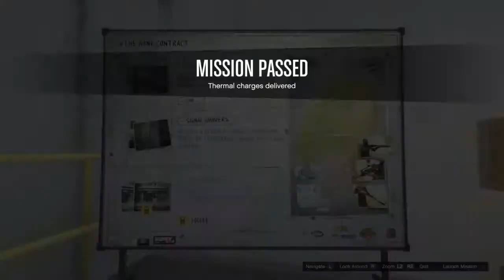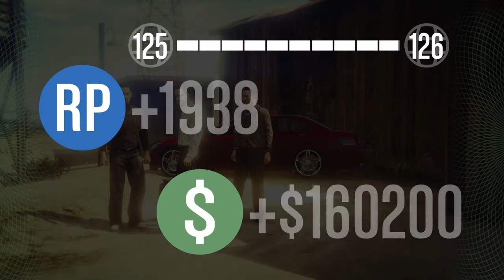The Bank Contract [Solo] |GTA Online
ninja_amar Instagram
More Contracts coming soon